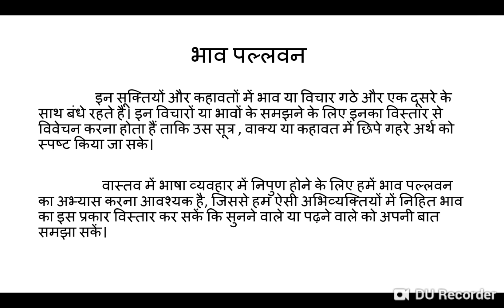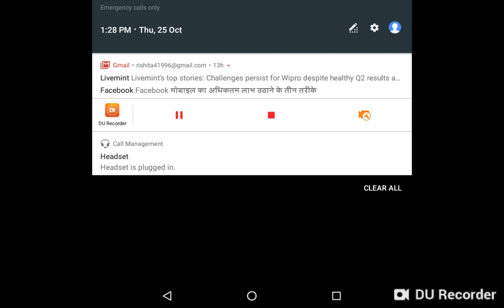भाव पल्लवन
hindidecoded#hindilesson#hindisession#hindivyakaran#pallavan#bhavpallavan#hindiknowledge#hindicompetetiveexams#hindipallavan